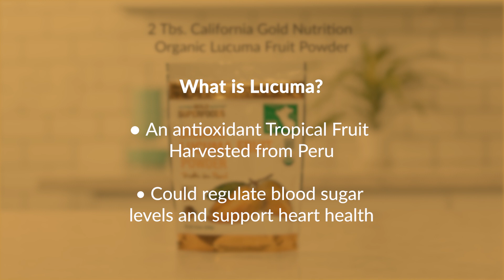Chocolate Raspberry Lucuma Popsicles | iHerb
Beat the heat with this refreshing popsicle recipe featuring California Gold Nutrition Lucuma Fruit Powder. Not only will you cool down, but this superfruit also supports cardiovascular health and may help with blood sugar levels.

ABOUT IHERB ▹
iHerb is the global leader in health and wellness products. Shop over 30,000 supplements, natural products, and more!

FOLLOW US ▹